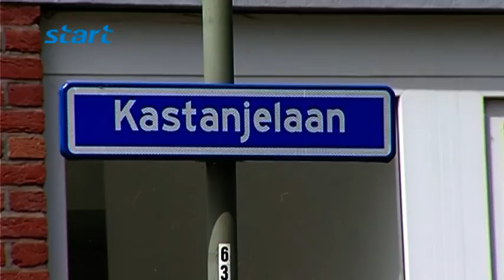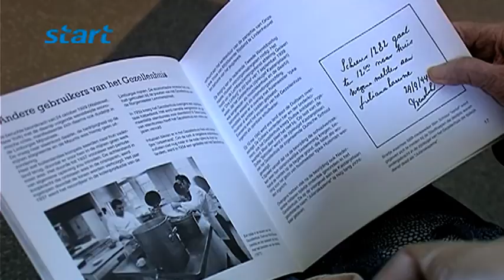Mijnen 2015 special: Gezellenhuis Lindenheuvel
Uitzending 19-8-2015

Een "Mijnen 2015" special over het voormalige Lindenheuvelse Gezellenhuis . Marco Buijsers had een gesprek met Sjef Maas, schrijver van een historisch boek over, en mevr. Polonia Daelmans en dhr. Kees Huisman over het leven in het Gezellenhuis.